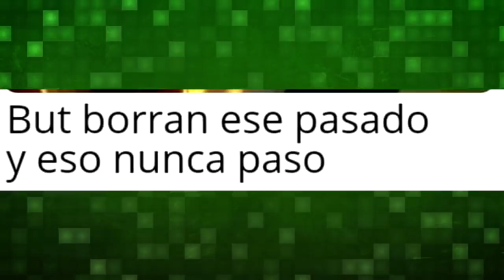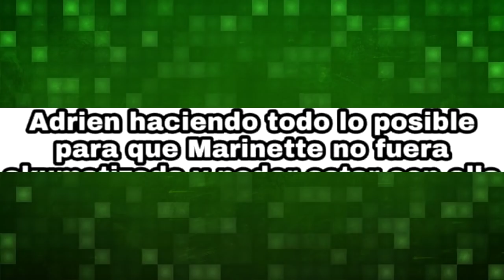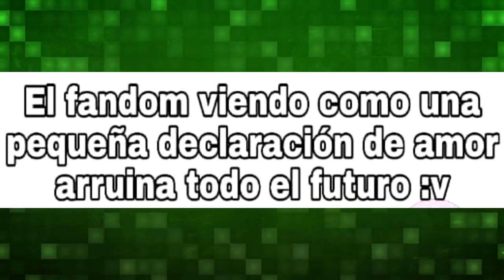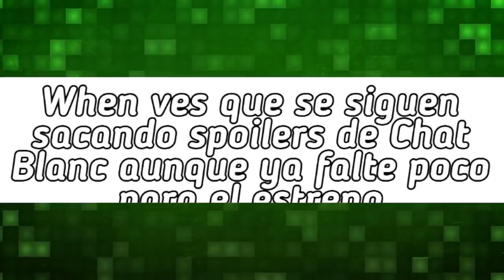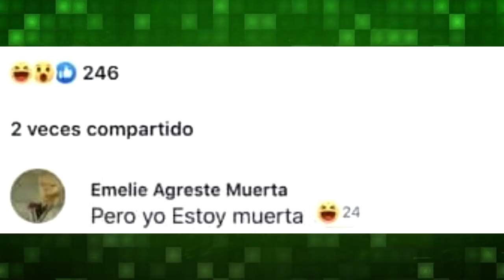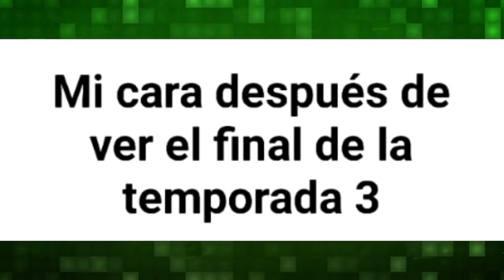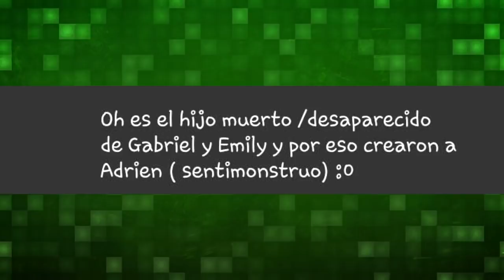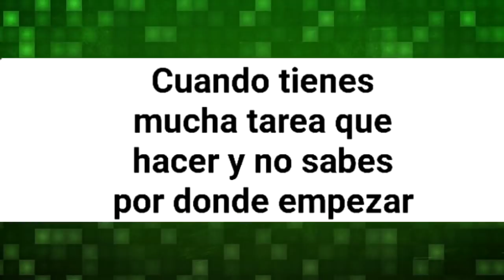Leyendo sus momos de ladybug #82 | Chat Blanc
♡ ÚNETE  A MI CLUB DE FANS EN AMINO ♡
✪ Busca la comunidad como "FanDom YT" ♡